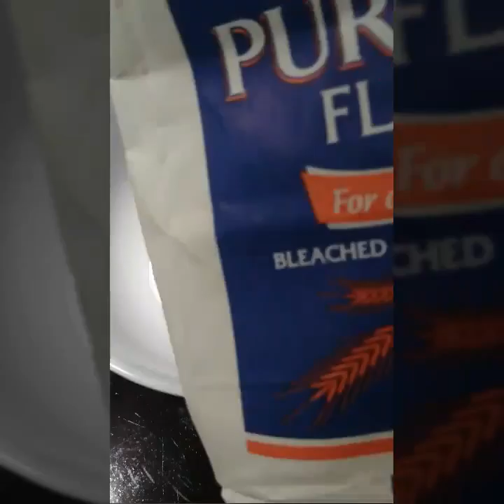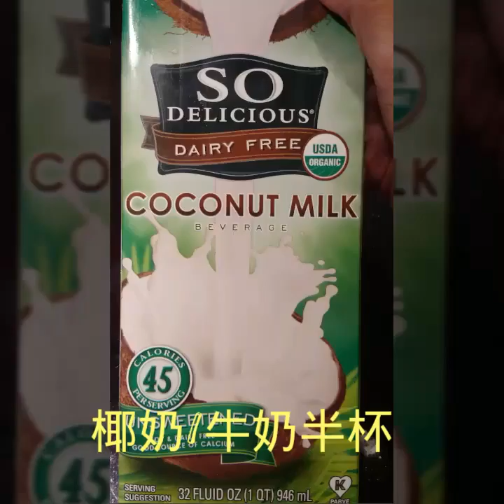【20161004】早餐：香蕉松饼 Banana pancake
超柔软的香蕉松饼，不太甜，喜欢甜的加多一勺糖，我淋上枫糖浆，正好！